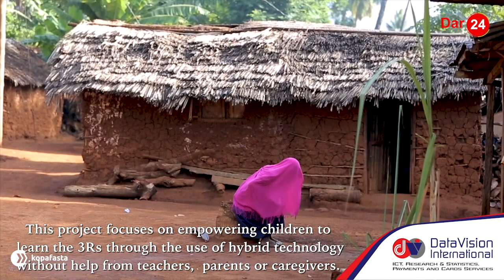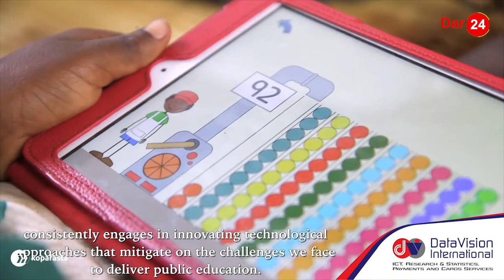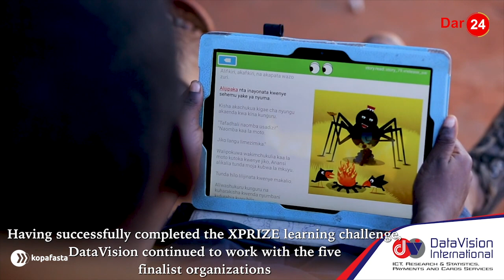MFUMO MPYA KUOKOA WANAFUNZI/ VISHKWAMBI KUTUMIKA MASHULENI/ "WAHARAKISHE"/ "DUNIA IMEBADILIKA"